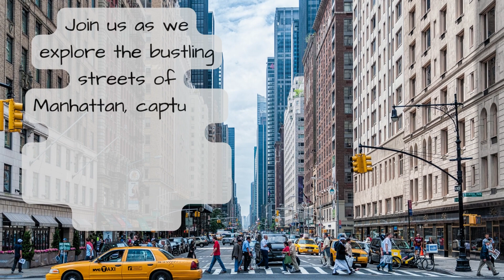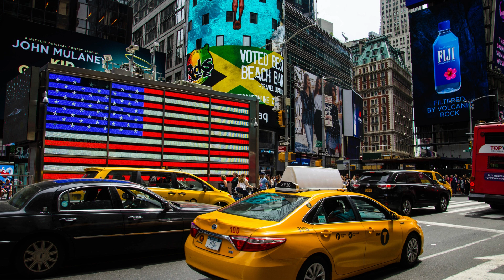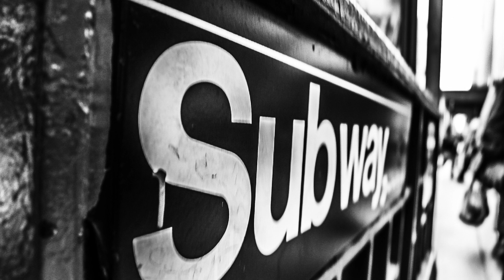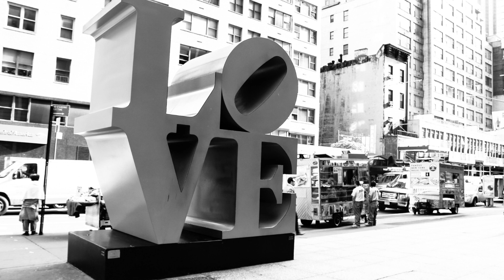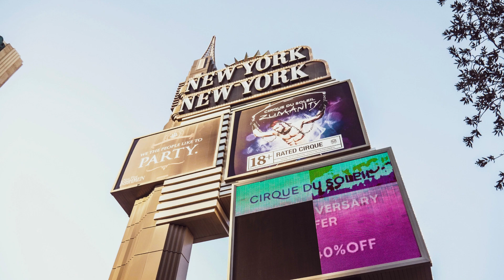New York City Unveiled: A Mesmerising Journey Through Iconic Skyline with Relaxing Music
Embark on a mesmerising journey through the heart of the city that never sleeps with our latest video, "New York City Unveiled: A Mesmerising Journey Through Iconic Skyline with Relaxing Music." Immerse yourself in the awe-inspiring sights and sounds of the iconic New York City skyline, where towering skyscrapers reach for the heavens and the energy of this vibrant metropolis is palpable.

Join us as we explore the bustling streets of Manhattan, capturing the essence of urban life against the backdrop of the world-famous landmarks. Marvel at the grandeur of the Empire State Building, feel the pulse of Times Square, and experience the serenity of Central Park, all set to a backdrop of relaxing music that enhances the charm of every scene.

This visual odyssey offers a unique perspective of the cityscape, revealing the architectural marvels, cultural diversity, and the never-ending excitement that defines New York City. Whether you're a seasoned traveler reminiscing about your adventures or someone planning their dream visit, this video will transport you to the heart of the Big Apple.

Sit back, relax, and let the rhythm of the city and the soothing melodies guide you through this enchanting journey. Discover the magic of New York City as you've never seen it before in "New York City Unveiled: A Bustling Journey Through Iconic Skyline with Relaxing Music." Don't just watch, immerse yourself in the experience!